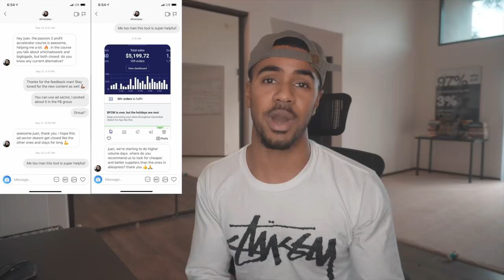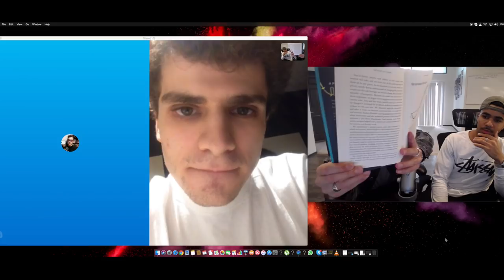From $0/Month To $5k/Day Dropshipping (Student Interview)